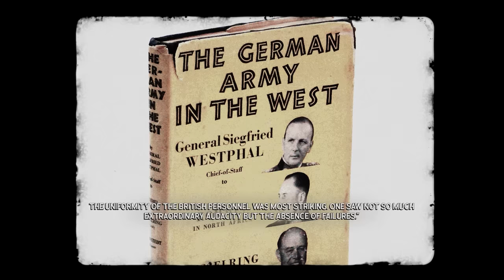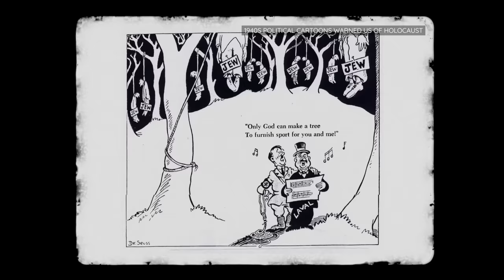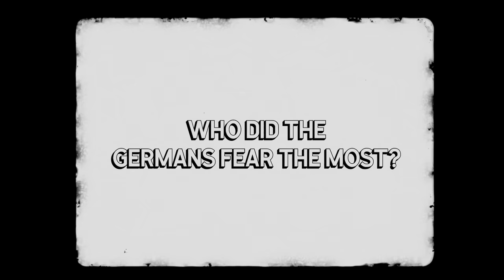Germany’s Perspective on the Major Allied Armies of WW2 - Where Did they Rank Them?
The forces of Nazi Germany went toe-to-toe with a wide variety of Allied forces during the Second World War. But what did the Germans think of the Allies? In this video, we're going to look at just a few examples that offer valuable insights into the German perspective and then offer our opinion on which Allied forces the Germans hated fighting the most.

🎬Video Credits:
Narrator - Cam
Editors - Shantanu koli, Kshitiz
Writer - Nick
Researcher - Daniel

Chapters

0:00 Incredibly complicated and subjective
0:42 Germans vs. Soviets
2:58 Germans vs. British
5:22 Germans vs. French
7:35 Germans vs. American
9:49VThe Verdict